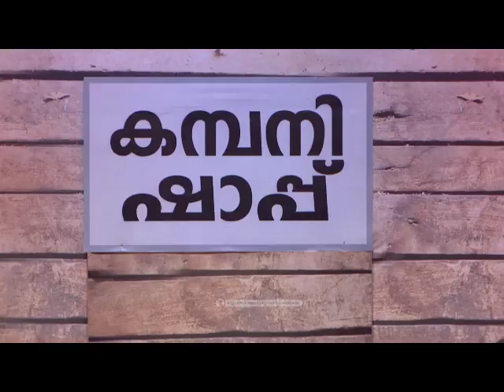COMEDY STARS 2 599 P 02 08 17 PLAIN